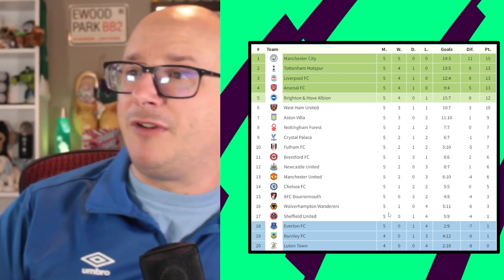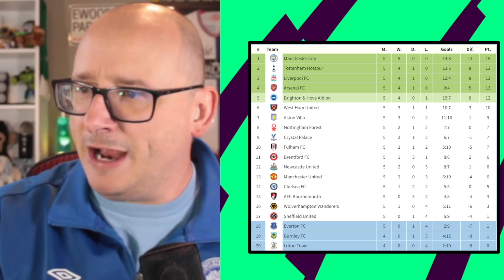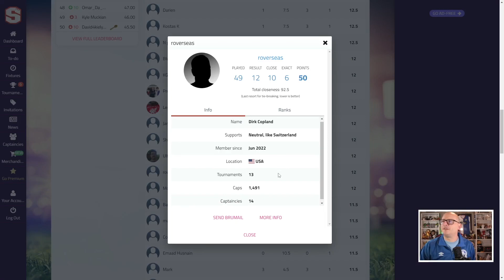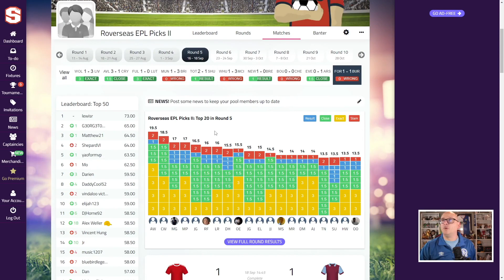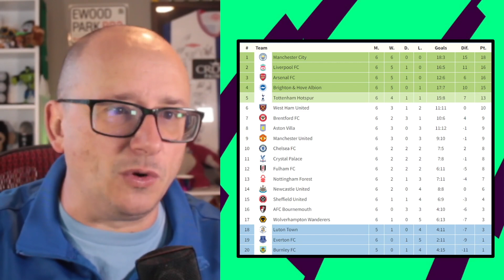2023/24 - PREMIER LEAGUE PREDICTIONS - MATCHDAY #6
This weekend sees the start of the 2023/24 Premier League and in this video I give you my predictions for matchday 6.

The matches scheduled to take place this week are:

Crystal Palace vs Fulham FC
Luton Town vs Wolverhampton Wanderers
Manchester City vs Nottingham Forest
Brentford FC vs Everton FC
Burnley FC vs Manchester United
Arsenal FC vs Tottenham Hotspur
Brighton & Hove Albion vs AFC Bournemouth
Chelsea FC vs Aston Villa
Liverpool FC vs West Ham United
Sheffield United vs Newcastle United

Do not forget to join the FREE prediction league.